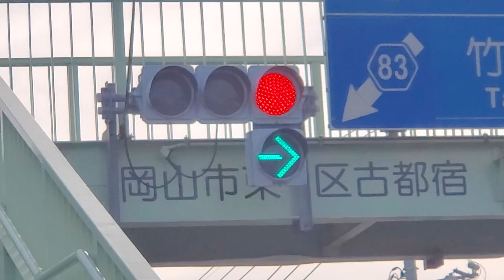古都南方･積水前の歩道橋 2022年5月5日(木)